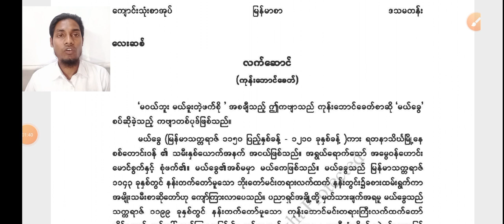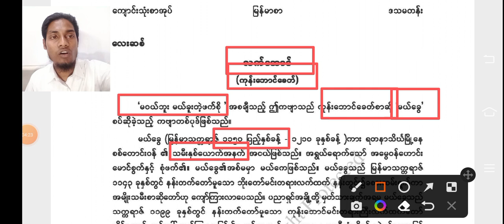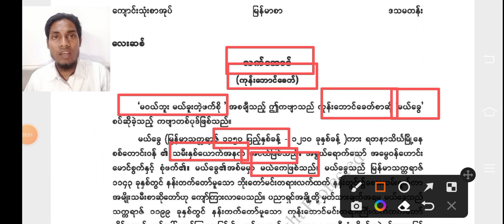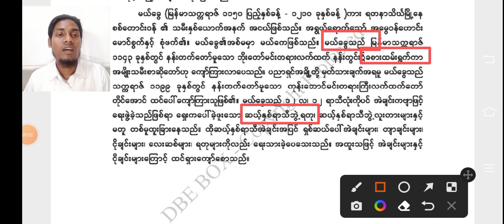Grade 10 Burmese/ လက်ဆောင် Myanmar New Curriculum video 2 [Rohingya]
Hello, learners in this video you're going to learn about Myanmar's new curriculum for grade ten Burmese.